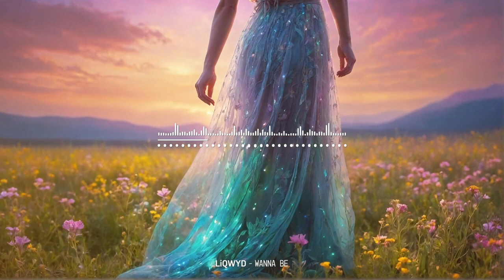2024 Chillout Background Music from LiQWYD - Wanna Be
🖥️  Editing Tools Set:
Adobe Creative Cloud Apps

🎵 Song Credits & Download
Music | "Wanna Be" by LiQWYD